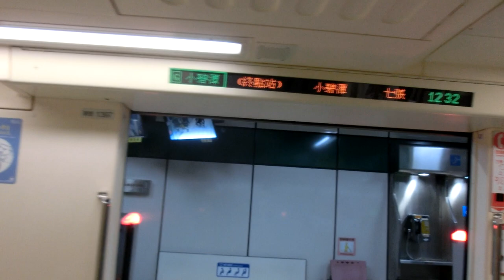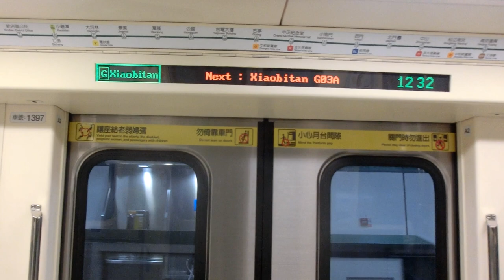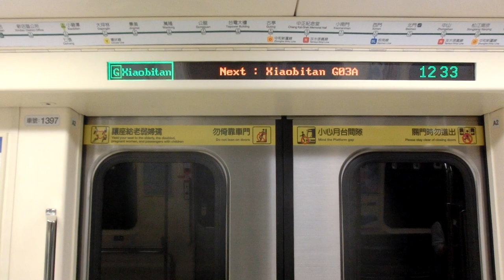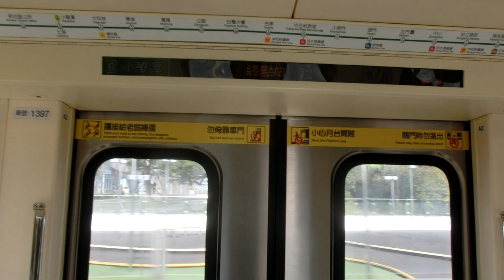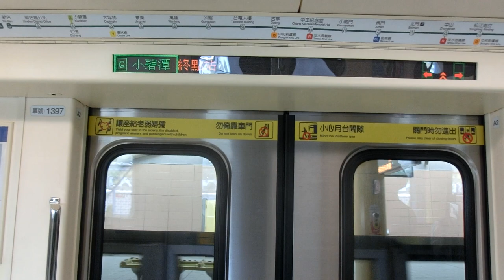|交通迷天地| [台北捷運-小碧潭支線] C371-3系 397 往G03A小碧潭 G03七張~G03A小碧潭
拍攝日期: 2020年2月10日
拍攝路線: G松山新店線
車次: 371
車號: 397
車況: 待發